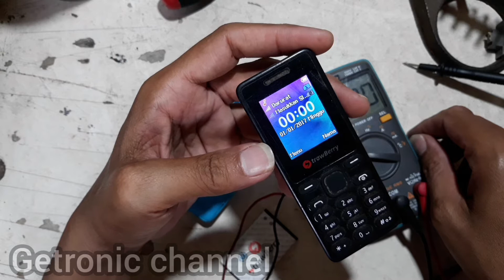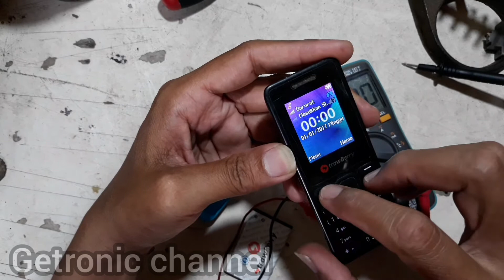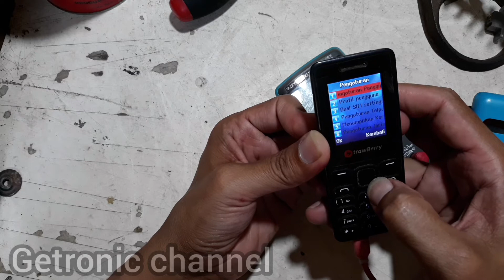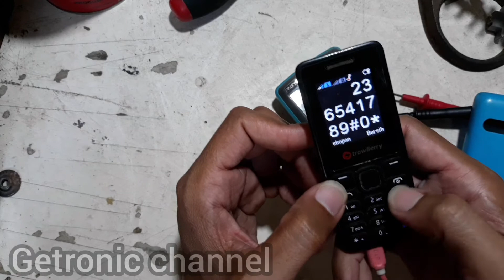HP STRAWBERRY ST-22 MATI TOTAL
Hp strawberry nemu digudang,ternyata punyanya simbah sdh sekitar 1 tahun lalu suruh benerin baru sempat skrng wkkk...lucu ya...merknya strawberry hehe...mungkin mau bersaing sama Apel  Iphone 😅